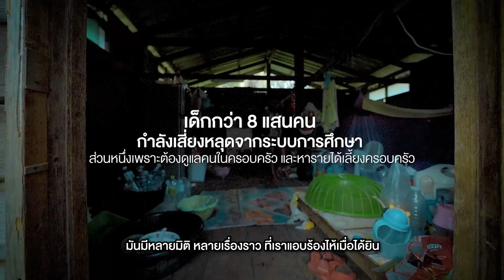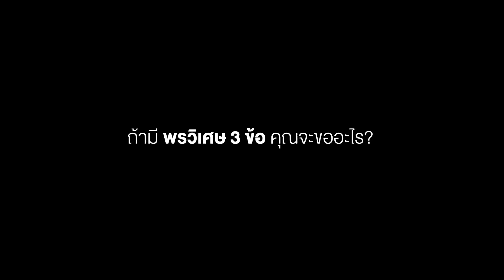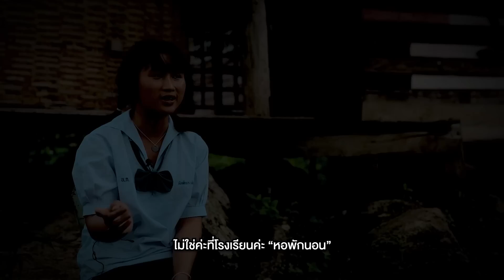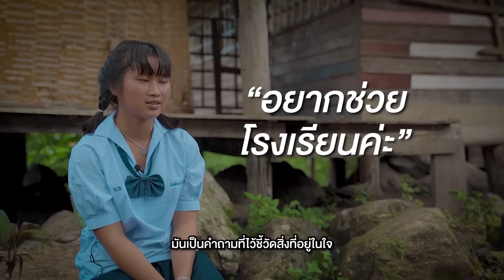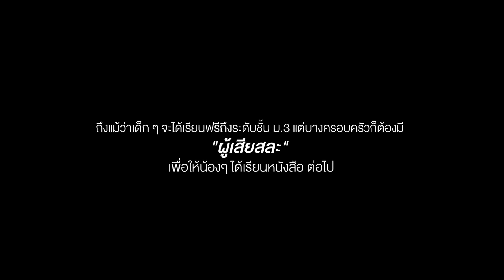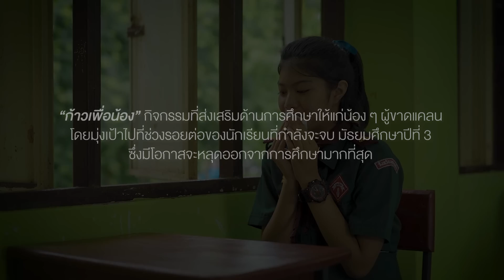หากมีพรวิเศษ 3 ประการคุณอยากจะขออะไร?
หากมีพรวิเศษ 3 ประการ
คุณอยากจะขออะไร?
ทีมงานก้าวเดินทางไปทั่วประเทศ
เพื่อไปพบเจอเด็กๆ ที่มีฐานะยากจน
นอกจากการถามไถ่ถึงชีวิตความเป็นอยู่
เรายังได้ตั้งคำถามกับพวกเขาทุกคนว่า
ถ้าหากขอพรวิเศษได้ 3 ข้อ
หนูๆ อยากจะขออะไร?
คำตอบของเด็กๆ นั้น
เป็นเหมือนเงาในกระจก
ที่ส่องสะท้อนถึง สิ่งที่พวกเขากังวลใจ
หรือสิ่งที่พวกเขาอยากได้ แต่ไม่กล้าฝัน
อาจเป็นเพราะฐานะที่ยากจน
ที่ทำให้ความฝันของพวกเขานั้นดูเลือนลาง
จนยากเกินกว่าที่จะพูดออกมาตรงๆ
หลายคำตอบ...ฟังแล้วตื้นตัน
แต่หลายคำตอบ...ฟังแล้วสะเทือนใจ
คงจะดีกว่านี้
ถ้าหากเด็กๆ สามารถมองเห็น
อนาคตของตัวเองได้
โดยไม่ต้องคาดหวังพรวิเศษใดๆ
เราจึงขอเชิญชวนคนไทยใจดี
มาร่วมกัน "ให้อนาคต" แก่พวกเด็กๆ ผู้ยากไร้
ด้วยการบริจาคเล็กๆ น้อยๆ แต่ยิ่งใหญ่
เพื่อให้วันพรุ่งนี้
เป็นวันที่ดีกว่าของเด็กๆ ทุกคน
ร่วมบริจาคกับโครงการก้าวเพื่อน้องได้
ตามช่องทางดังต่อไปนี้
บัญชีธนาคารไทยพาณิชย์
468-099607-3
ชื่อบัญชี ก้าวเพื่อน้อง โดย มูลนิธิก้าวคนละก้าว
และ กสศ. ประเภทบัญชีเดินสะพัด
(สามารถคืนภาษีได้ 2 เท่า
สอบถามรายละเอียดการคืนภาษีได้
ที่ inbox เพจ ก้าว)
SMS ครั้งละ 10 บาท
พิมพ์ K แล้วส่งมาที่ 4545099

และอยากเชิญชวนนักวิ่งทุกๆท่าน มาร่วมวิ่ง "ก้าวเพื่อน้องเวอร์ชวลรัน" ตั้งแต่ 1พฤศจิกายน - 25 ธันวาคม 2563

เพื่อสะสมเหรียญจากกิจกรรมก้าวต่อไปด้วยพลังเล็กๆ ภาคอีสาน ภาคใต้ ภาคเหนือ รวมถึง เหรียญก้าวเพื่อน้อง

รับสมัครแล้วตั้งแต่วันนี้ โดยรายได้จากค่าสมัครโดยไม่หักค่าใช้จ่าย จะถูกส่งต่อให้น้องๆเหล่านี้ เพื่อความต่อเนื่องทางการศึกษาของพวกเขา เช่นเดียวกัน

สมัครวิ่งและติดตามรายละเอียดเพิ่มเติมทั้งหมด รวมถึงเลือกสนับสนุนสินค้าที่ระลึกจากโครงการ ได้ที่